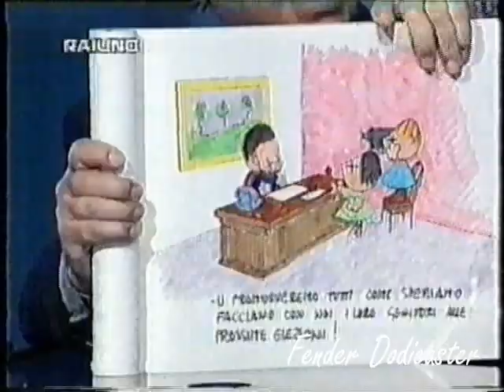I Pooh a Italia Sera prima del Tg1 (1995)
Intervistati da Giorgio Cazzella, raccontano la storia dei Pooh e le loro canzoni e il loro traguardo che si avvicinava…..il loro trentennale.
Buona Visione!